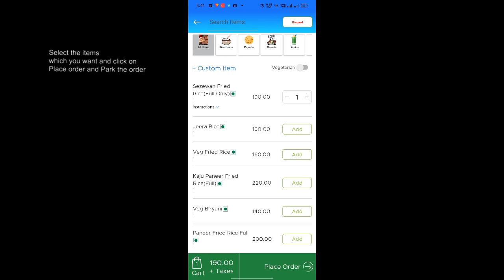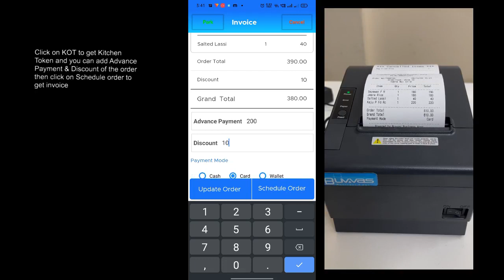How to use Schedule Order in Buvvas POS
Features:
Make Bills smart and easier
Work in Android
Cloud POS
Kitchen management
order management
Sales Report
Online Integration
Free SMS Billing